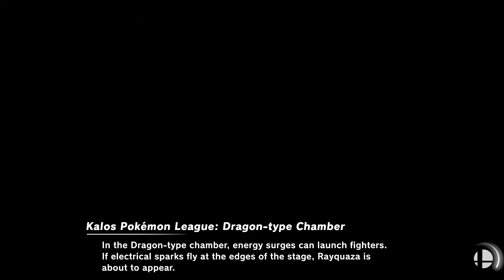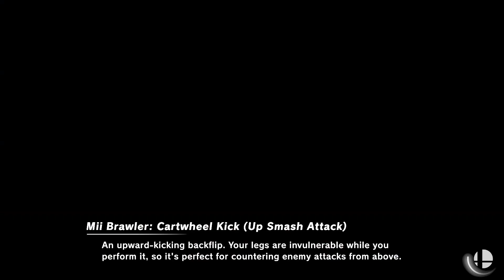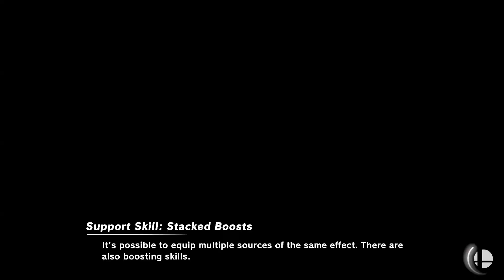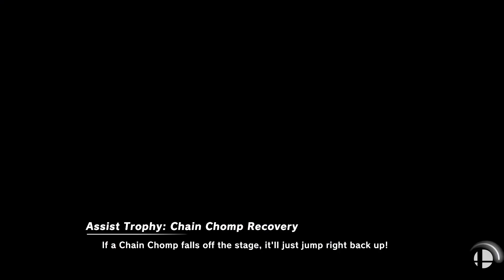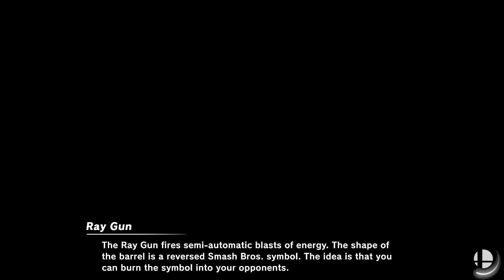PlayVS High School Fall 2022 Arizona CAA Finals - Super Smash Bros.™ Ultimate